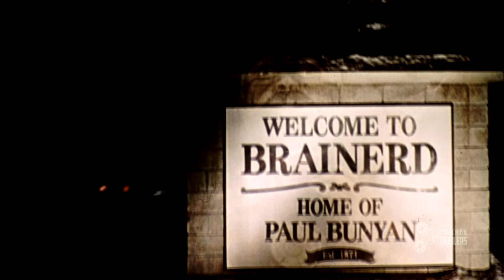Fargo Trailer 35mm HD scan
This 35mm film print trailer screened in movie theatres.  Scanned in HD.
The 1996 crime comedy by Joel and Ethan Coen is now a cult favourite.